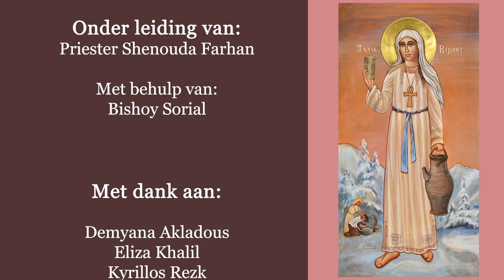St. Verena - Speciale Editie - 'Heilige van de Week'